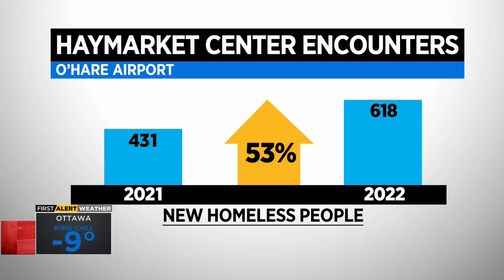Concerns grow at O'Hare Airport as homeless population increases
Thousands of Chicago homeless people seek refuge from the cold inside O'Hare.